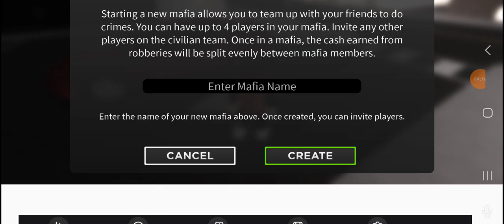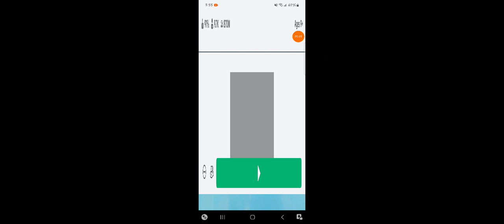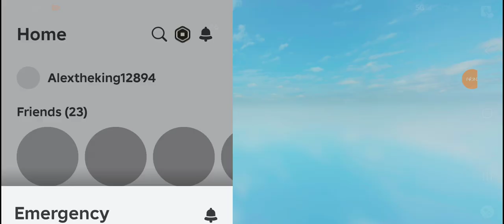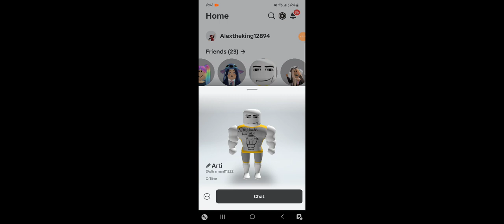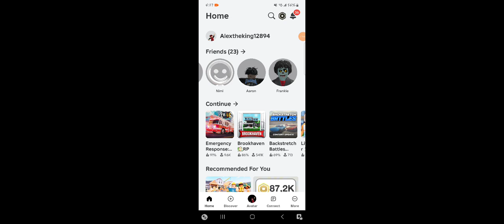Playing roblox emergency responce